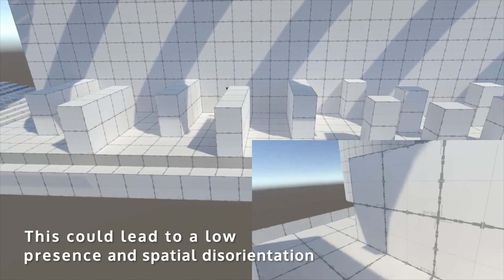Out-of-body Locomotion: Vectionless Navigation with a Continuous Avatar Representation [VRST 2019]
Teleportation is a popular and low risk means of navigating in VR. Because teleportation discontinuously translates the user’s viewpoint, no optical flow is generated that could lead to vection-induced VR sickness. However, instant viewpoint translations and resulting discontinuous avatar representation is not only detrimental to presence and spatial awareness but also presents a challenge for gameplay design–particularly for multiplayer games. We compare out-of-body locomotion, a hybrid viewpoint technique that lets users seamlessly switch between a first-person and third-person avatar view, to traditional pointer-based teleportation. While in third-person, if the user doesn’t move, the camera remains stationary to avoid any optical flow generation. Third-person also lets users precisely and continuously navigate their avatar without risk of getting VR sick. The viewpoint automatically switches back to first-person as soon the users breaks line of sight with their avatar or the user requests to rejoin the avatar with a button press. A user study compares out-of-body locomotion to teleportation with participants (n=22) traversing an obstacle course. Results show that out-of-body locomotion requires significantly fewer (67%) viewpoint transitions than teleportation while there was no significant difference in performance. In addition to being able to offer a continuous avatar representation, participants also deemed out-of-body locomotion to be faster.